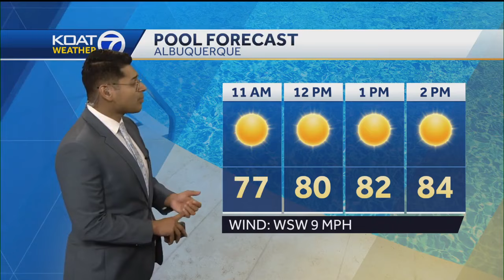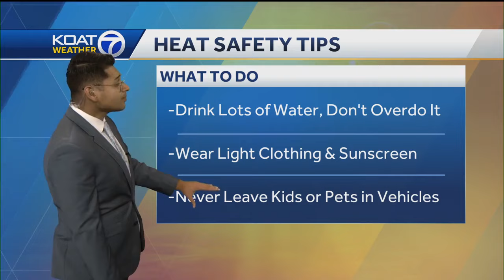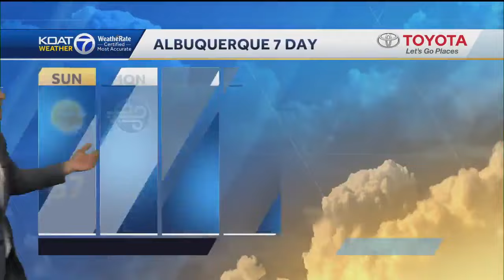Andres KOAT 7 Weather Forecast for May 19 2024